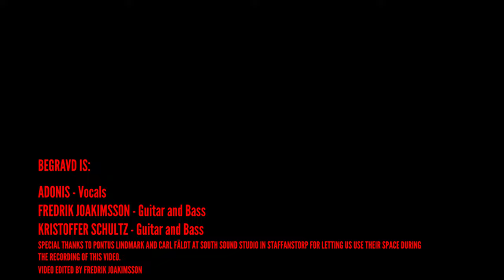BEGRAVD - Esoteric Retribution (OFFICIAL VIDEO)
New single "Esoteric Retribution" is out now!

Produced by Fredrik Joakimsson, Kristoffer Schultz and Adonis Fredrik

Mixed and mastered by Pontus Lindmark at South Sound Studio

Video directed by BEGRAVD and edited by Fredrik Joakimsson

LYRICS:
enter the orphanage of sentiment.
observe your feelings of detriment.
arm yourself with the hammer of judgment.
everything you perceive is a nail in the coffin.
every nail, the back of a skull, blood at last.

smash the face of corruption.
face the outcome of abruption
bathe in blood and violence
the ecstasy of irrefutable retribution

retribution

tarnish this orchard of orphans.
become the orca of orcas.
devour their sentiment, their sexual belligerence.
Inane efforts devolving and eroding.
entropy accelerated, a civilization entombed in arrogance
deposed by the frail and beautiful.

retribution

all who holds dominion will suffer in the fire.
the meek, the freak and the imperious autocrat.
the suffering born concludes the end
the mire of endless souls concatenated.

time to rage has come and passed.

whitening knuckles under the rust, gripping the thread of life.
shearing the connection, a last spark.
enter the dark.

now steer the last impressions
conform to the infinite void
all your will and agency
forever, no more thrill.
the mire of endless souls concatenated in esoteric retribution.